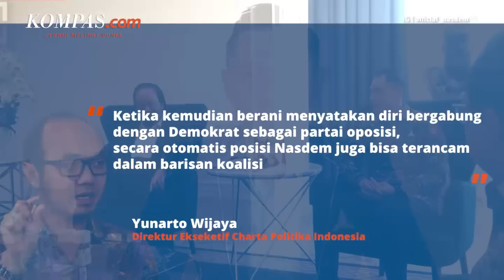Nasdem Diprediksi Rugi Besar jika Berkoalisi dengan Demokrat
Direktur Eksekutif Charta Politika Indonesia Yunarto Wijaya memprediksi Partai Nasdem bakal sangat rugi apabila memutuskan berkoalisi dengan Partai Demokrat saat ini. Sebab, ketika Nasdem berkoalisi dengan Demokrat, partai pimpinan Surya Paloh ini, tidak akan lagi berada di pemerintahan.

Yunarto mengatakan, Nasdem tidak akan membentuk koalisi menyambut Pemilu 2024, saat ini. Apalagi, membentuk koalisi dengan partai-partai yang dianggap sebagai oposisi seperti Demokrat.

Penulis : Adhyasta Dirgantara
Penulis Naskah: Anneke Sherina Ramadhani
Narator: Anneke Sherina Ramadhani
Video Editor: Ivan Khabibu Rochman
Produser: Naufal Noorosa Ragadini